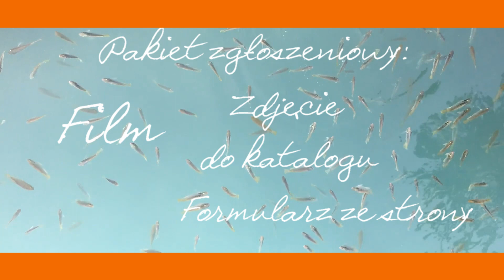CO NOWEGO W 2019 ROKU? - PALMA FILM FESTIVAL 2019 TRWANIE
Chcesz wziąć udział ze swoją wspólnotą w PFF2019?
Sprawdź, co powinieneś wiedzieć o festiwalu :D

Występuje Ola Karwowska
Realizacja Pauli Kocik